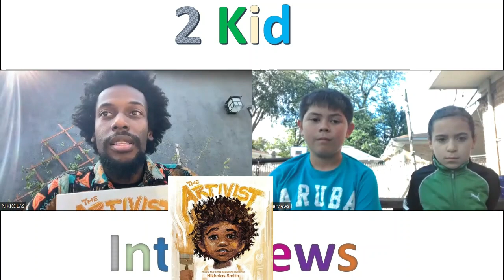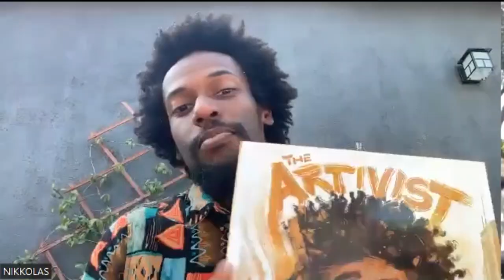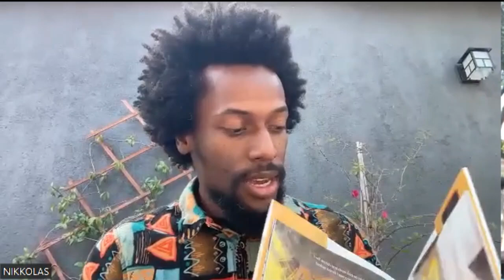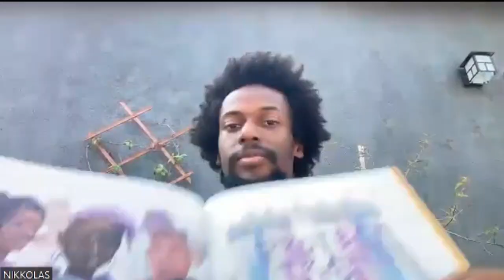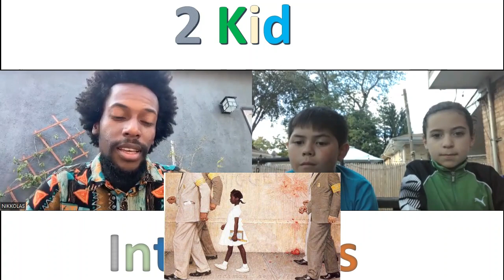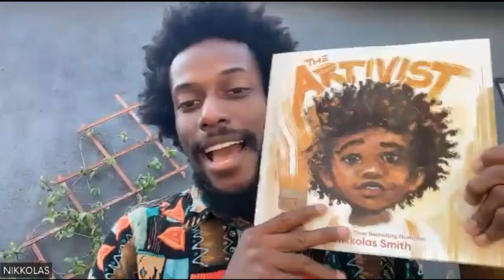Interview with artist/author and NY Times Bestselling Illustrator Nikkolas Smith - The Artivist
Abigail and James interview amazing artist, architect and author Nikkolas Smith, who just came out with his newest book The Artivist.  They talk about empowerment, allyship, representation, book banning, get amazing advice for kids and more!